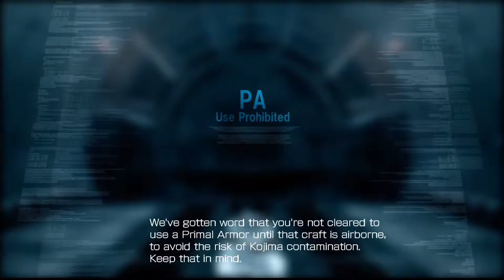Armored Core 4 (Xbox 360) - Ego Boost [Normal]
Information borrowed from Armored Core wiki:

Details:

Area: Zextex Global Airport
Objective: Intercept enemy forces
Client: GA

Quotas:

Damage: 19500 AP (23500 AP on hard mode)
Ammo Use: N/A
Mission Time: 270 seconds

This can be a tough mission yet by prioritising your attacks on the transports it becomes much less of a hassle to complete.

Armored Core 4 was developed by From Software, copryright 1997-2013. Capture was done using a Roxio hardware and software in 1080p HDMI. I'm not the best Armored Core player, and I will happily acknowledge this, so please don't bother posting any comments berating my skills at the game, I really couldn't care less for such opinions.